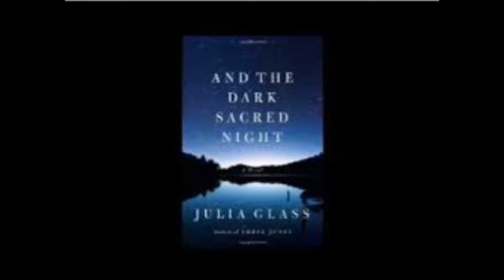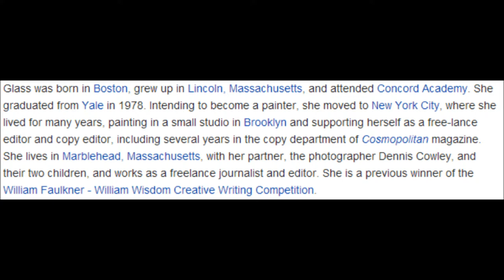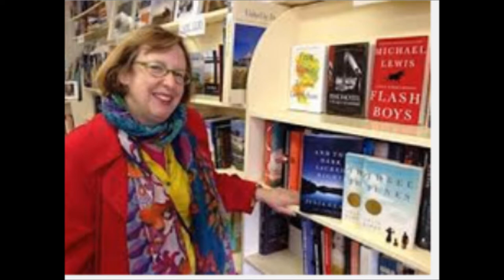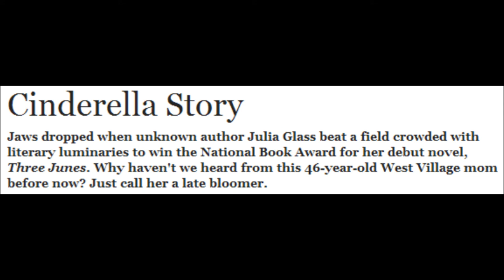Julia Glass author of And The Dark Sacred Night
Julia Glass's "And the Dark Sacred Night" is a novel on subjects Glass does best: parents and children, the ephemerality of beauty, the inexplicability of desire, the nature of "lasting love," and the definition of family. The title is a line from the classic song "What a Wonderful World," which two characters discuss in a couples' therapist's office during the book's third section. For them, "the bright blessed day" is the present, "the dark sacred night" the past. Ultimately, for Glass's characters, the past is at once dark — inaccessible, mysterious, and sometimes frightening — and sacred, the fount of all our blessings.